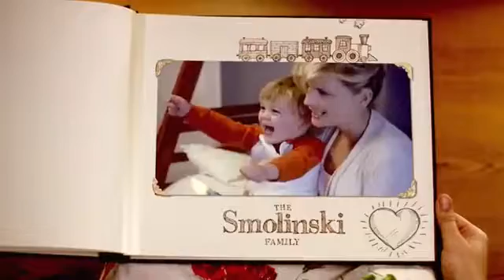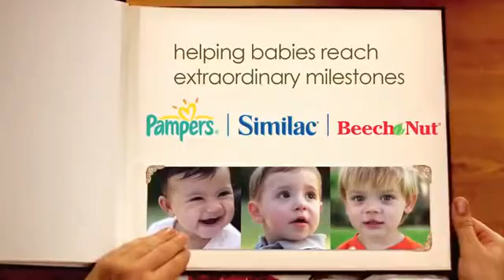baby sleep training | HOW I SLEEP TRAINED MY NEW BABY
baby sleep training

Introduce a bedtime routine. You can start when your baby is as young as 6 weeks, but don't worry if your baby is older – it's never too late. A routine can include a warm bath, a book, and a lullaby before putting her to bed. Find a soothing bedtime routine and stick to it. Develop some "key words," as Pantley calls them, to signal to your child that it's time for sleep.
Sleep training just means giving baby a gentle push to fall asleep in his or her crib independently. Baby wakes naturally throughout the night and if he or she needs you to rock, feed, shush or bounce him or her to go back to sleep, he or she's going to keep waking you up to do that.

baby sleep training